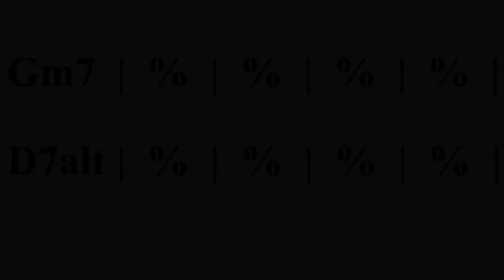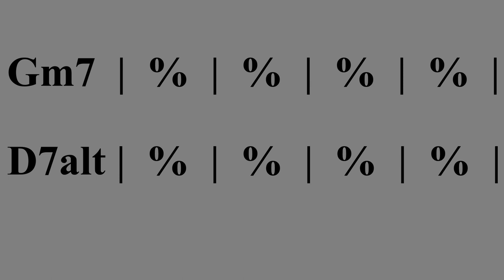D Altered Scale Backing Track LBT#07D